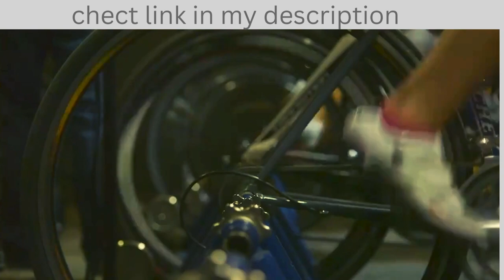Add a headingI will edit your corporate video into a high end final product 3